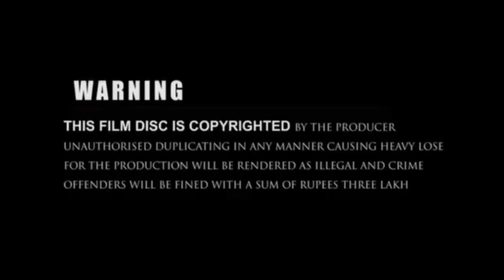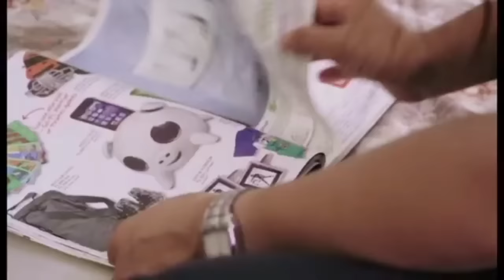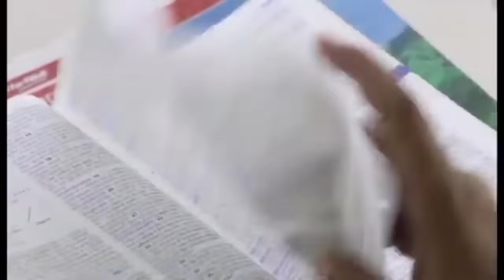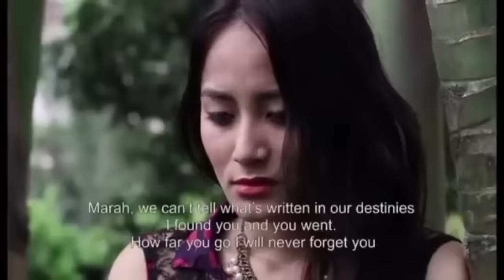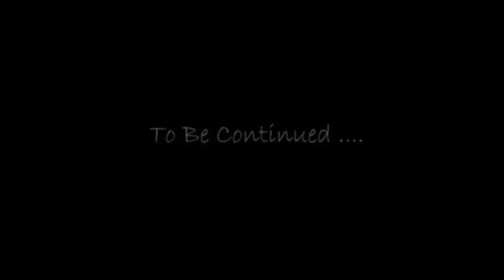Destiny-Nagamese Digital film full movie Nagaland film forum production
Cast atae konyak jonah Ezung Shurhosenou yano.     Jasper annar